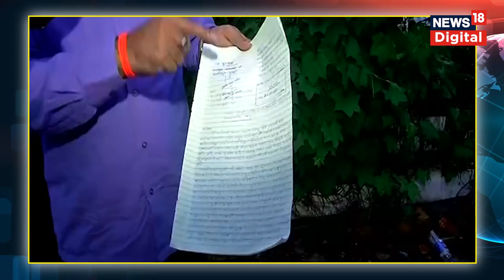Maharashtra Political Crisis: Vishnu Shirke का आरोप, कहा Yashwant Jadhav ने जान से मारने की दी धमकी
Maharashtra Political Crisis: News18 India से बातचीत के दौरान Shivsena शाखा प्रमुख Vishnu Shirke ने कहा कि मुझे कल शाम को 7 बजे के करीब Yashwant Jadhav ने फ़ोन करके जान से मारने की धमकी दी थी..